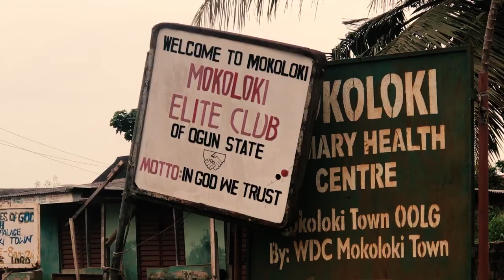The Farm Journey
This is a short documentary I shot with my IPhone to share my experience in search of a farm land. It wasn’t a planned documentary but I was able to put all clips together to make up a documentary 🙂.

Please kindly let me know what you think in the comment session and if you love the unplanned documentary, then do subscribe to be the first to receive awesome videos from me😁